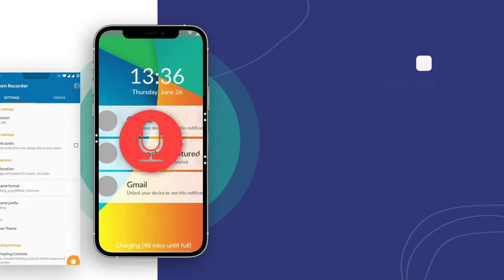Spy Microphone | Hidden Microphone | Listen to Phone Surroundings | TheWiSpy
Spy Microphone and Listen to Phone Surroundings live
- Hidden Microphone Spy App
-Secretly Listen to Surround Conversations
-Remotely on/off target device microphone

TheWiSpy Spy Mic feature lets you listen to phone surrounding secretly and remotely. You can turn on or off the targeted android device mic with remote commands.